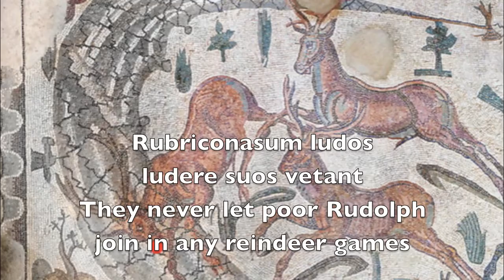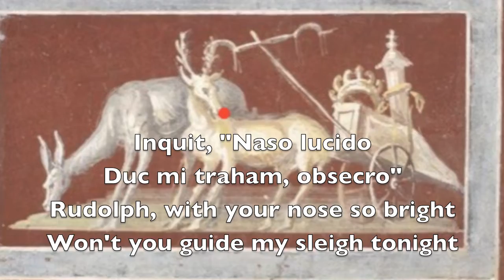A Latin Language Version of Rudolph the Red Nosed Reindeer